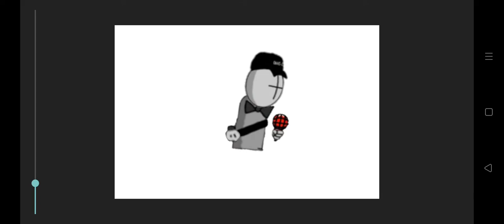me but no shoe